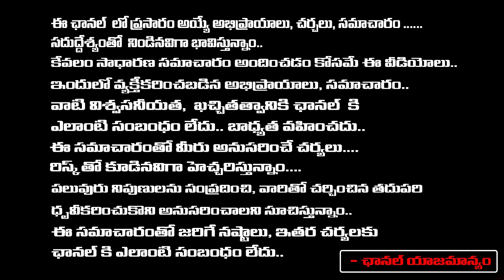YS Sharmila Gives Shock To Jagan | YS Avinash Reddy | Red Tv